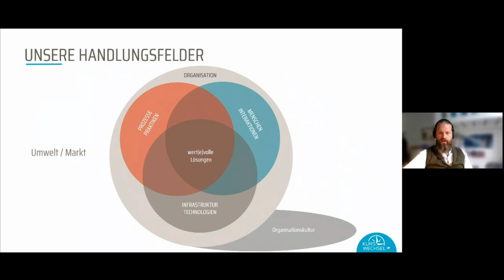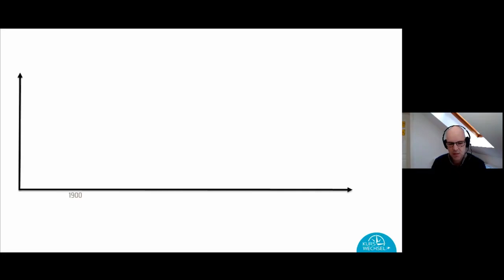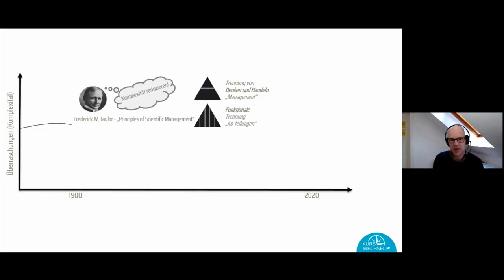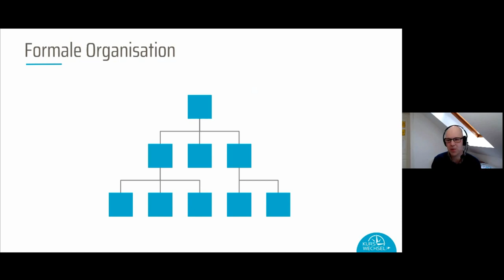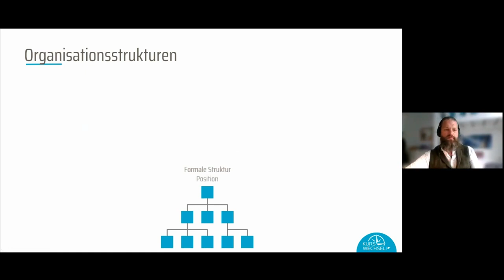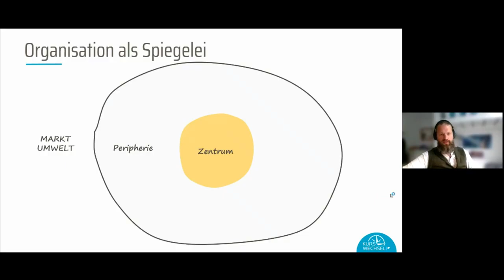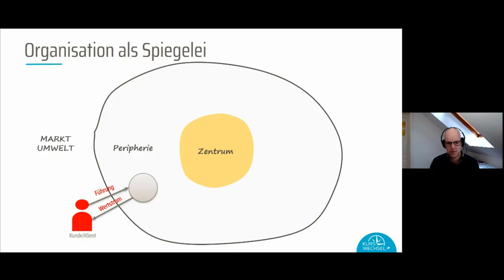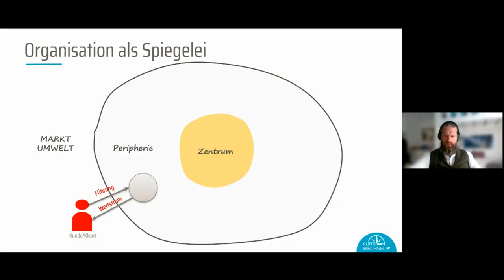#006 Formal ist das nicht Wie Leistung in Organisationen entsteht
Was ist die Kurswechsel Kombüse?

In der Kurswechsel-Kombüse bereiten wir den substanziellen Wissensteil, der gute Organisationsentwicklung und Führung ausmacht servierfertig für Sie auf. Die sonst so ‘schwere Kost’, wird durch kurze Impulse, Geschichten, Beispiele und Sinnbilder für Sie leicht verdaulich und gut bekömmlich. Wir rühren für Sie in Themen wie Arbeitsorganisation, Führung, Zusammenarbeit, Unternehmenskultur und Kommunikation.